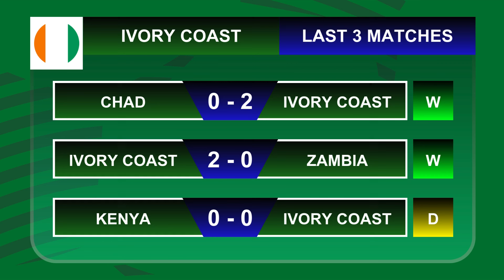🔴 IVORY COAST VS SIERRA LEONE AFRICA CUP OF NATIONS QUALIFIERS 2025 PREVIEW & PREDICTIONS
⚽ Live Ivory Coast vs Sierra Leone CAF Africa Cup Of Nations 2025 Qualifiers Match Preview, Predictions & Head to head stats
🏟️ stadium you can see in the video
🕗 time you can see in the video
📺 WHERE TO WATCH : info in the video
TV channel : -
🔴 Live streaming : -

Match Fixtures Today Ivory Coast vs Sierra Leone Africa Cup Of Nations Qualifiers 2025
Ivory Coast vs Sierra Leone Predicted Africa Cup Of Nations Qualifiers 2025
Match Preview Ivory Coast vs Sierra Leone Africa Cup Of Nations Qualifiers 2025
Head To Head Ivory Coast vs Sierra Leone Africa Cup Of Nations Qualifiers 2025
Score Predictions Ivory Coast vs Sierra Leone Africa Cup Of Nations Qualifiers 2025
Live Score Ivory Coast vs Sierra Leone Africa Cup Of Nations Qualifiers 2025
Info Live Ivory Coast vs Sierra Leone Africa Cup Of Nations Qualifiers 2025
2025 Africa Cup Of Nations Qualification Ivory Coast vs Sierra Leone
Cote D'Ivoire vs Sierra Leone CAF Africa Cup Of Nations 2025 Qualifiers